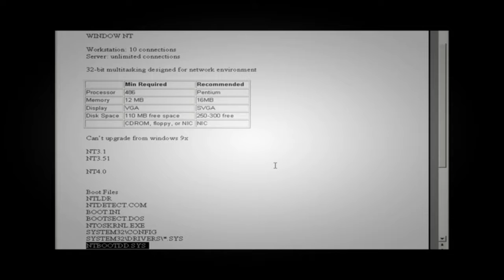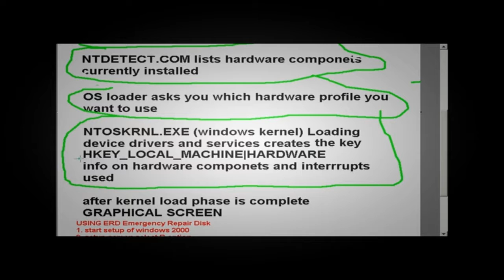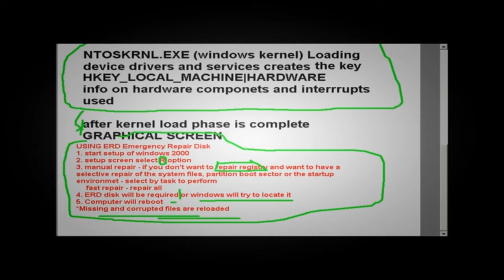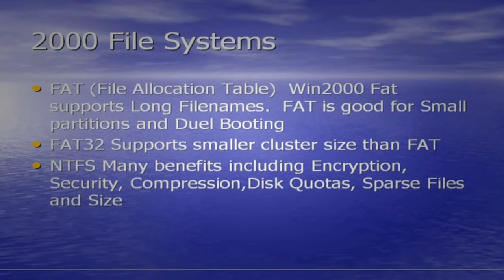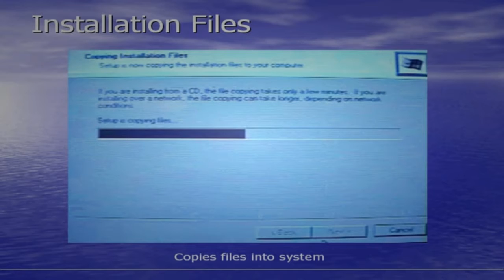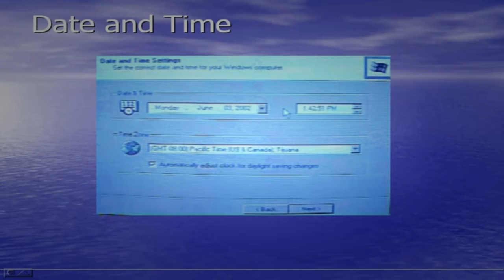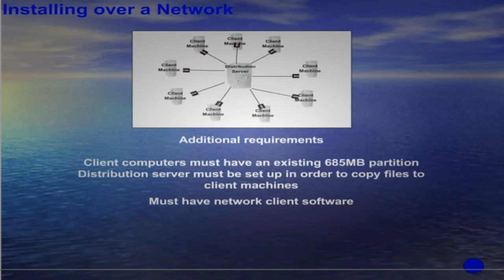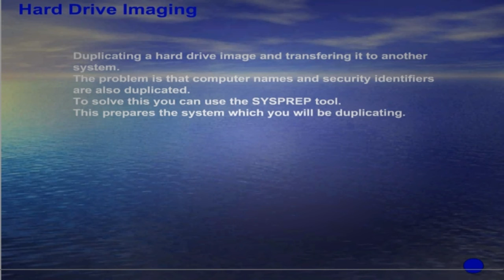Computer Technician Training about WINDOWS